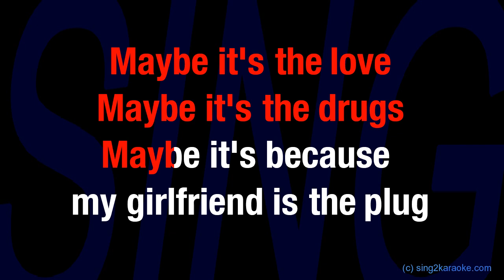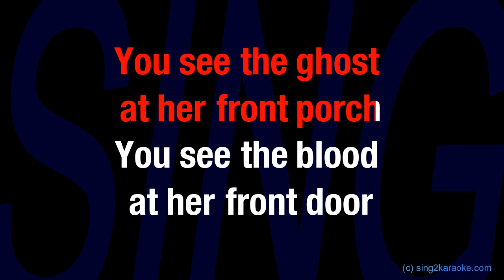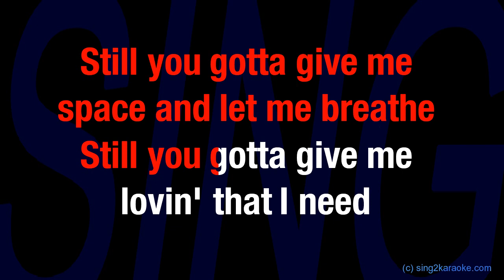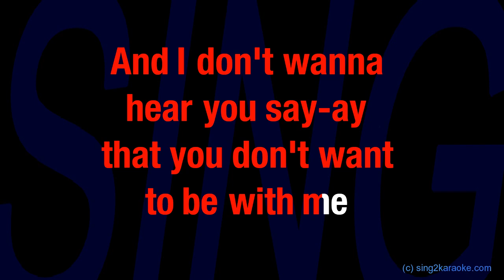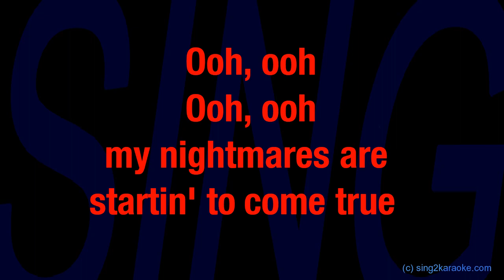Juice WRLD Justin Bieber Wandered To LA ( Karaoke Version King with sing along Lyrics )